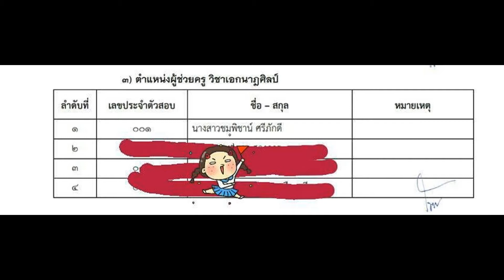Loadแนวข้อสอบ ผู้ช่วยพยาบาล สถาบันบําราศนราดูร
- ความรู้เกี่ยวกับสถาบันบําราศนราดูร
- แนวข้อสอบพนักงานช่วยการพยาบาล
- การจัดเตรียมเครื่องมือทางการแพทย์
- การดูแลรักษาเครื่องมือทางการแพทย์